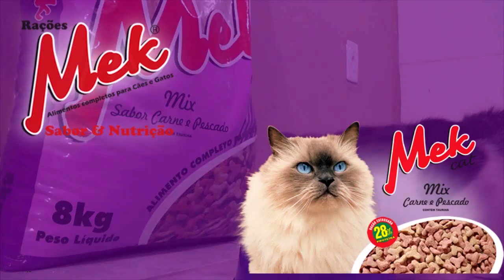PRODUTORES ORGÂNICOS VENDEM ALIMENTOS SEM O USO DE VENENOS COM ÓTIMOS PREÇOS.